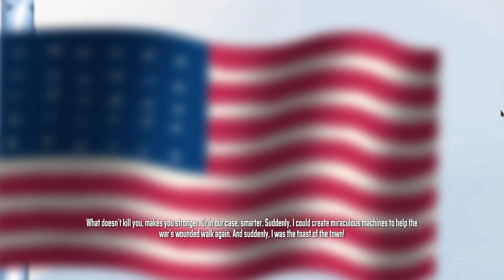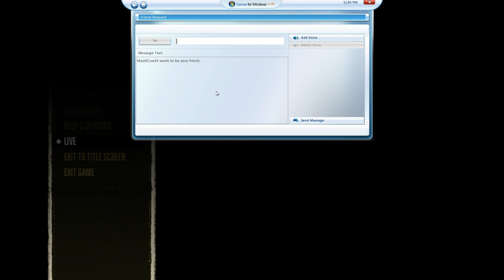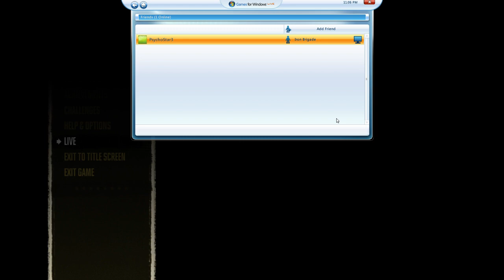Edge of Tomorrow in WWI - Iron Brigade - Part 1 - Coop Gold Medal Walkthrough PC HD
Here is my blind Coop walkthrough/playthrough of Iron Brigade for the PC with my brother. I provide light commentary in the way of educational and game design choices and impressions. I will eventually get Gold Medals on all the missions and challenges.  Links will be listed below for when we go back and get those Golds.  This video is in HD and while recorded in 720p, it is played on max settings of 1080p with 60 fps recorded.

This video is titled Edge of Tomorrow in WWI - Iron Brigade - Part 1.

Join The Mobile Trench Brigade and protect humanity from the evil Monovision menace in this Tower Defense Shooter from Tim Schafer's Double Fine Productions. Use a combination of mobile firepower and stationary defenses to turn the tide of war in our favor. Customize your trench with thousands of possible loadouts. March side-by-side with allies from around the world as you fight your way through Europe, Africa, and the Pacific.

After defeating the monovision threat across Europe, Africa, and The Pacific, continue your service in the mobile trenches with Iron Brigade: Rise of the Martian Bear. Face Vlad’s most horrific new Monovision Constructs in a brand new Martian Campaign. Unlock over 80 new pieces of loot to battle the Tubes in 4 defense missions, 2 survival missions, and an all new Boss mission!